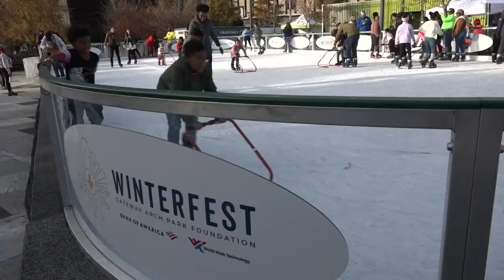5 at 75: Kiener Plaza gets the vote in 1963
In the 1960s, $1 million was enough to buy two acres of land in the middle of downtown St. Louis.